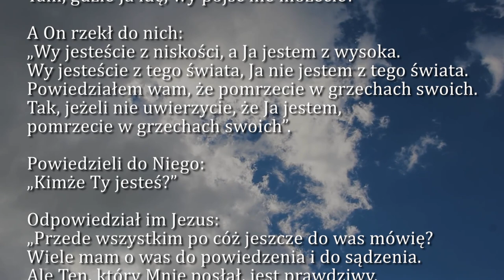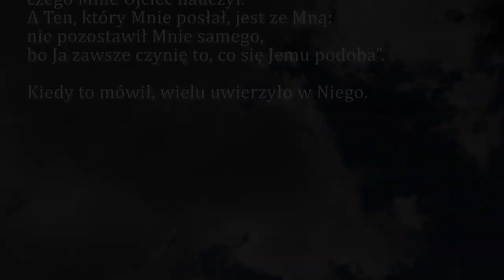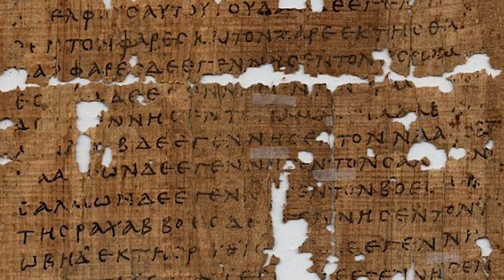Dobra Nowina na dziś | 5 kwietnia - Wtorek, V tyg. Wielkiego Postu